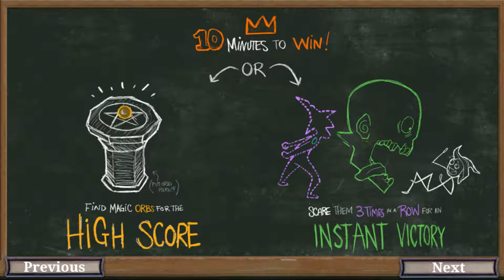THE FACE OF DEATH! | Hide and Shriek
(VIDEO LINK)

Check Out The Last Video:
(Title) (Link)

Stop Reading And Eat Some More Food!